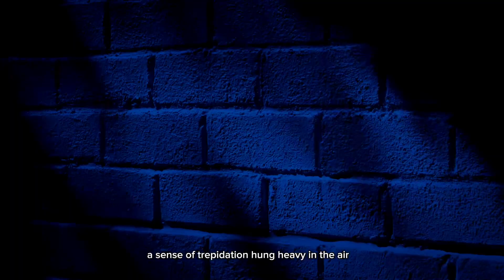Army camp horror stories bedtime stories